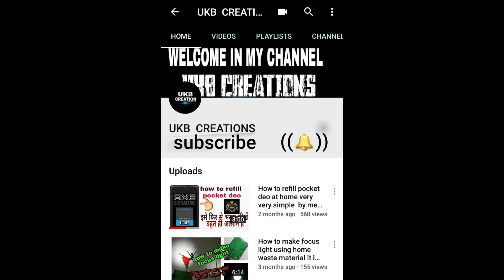how to use wire cutter |UKB CREATIONS